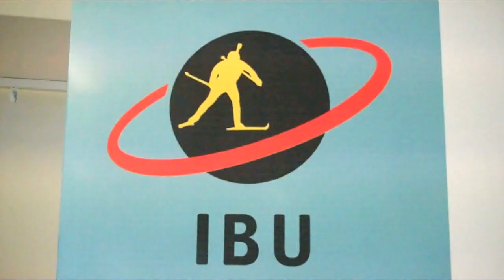Mäkäräinen, Neuner and Ekholm Press Conference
Press conference comments in English and Russian.